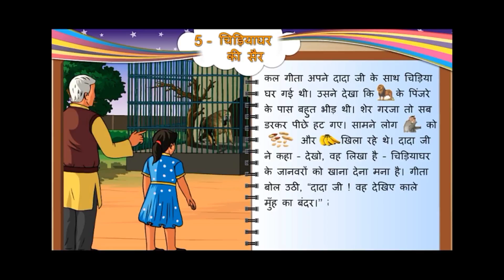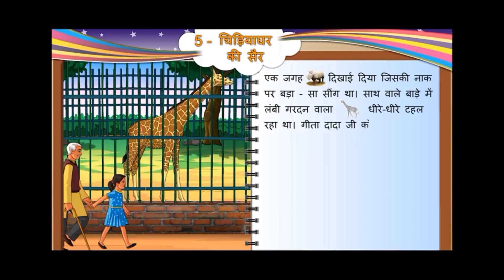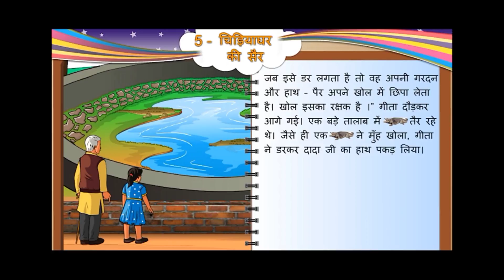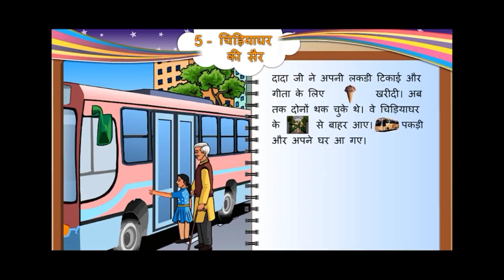Std :5 Sub :Hindi Ch :5